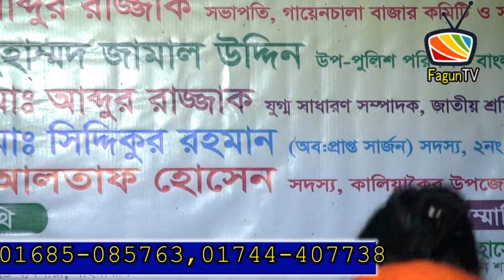লালন শাহের গান ! এ বেলা তোর ঘরের খবর জেনে নেরে মন ! মাহবুবা খান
Title: লালন শাহের গান ! এ বেলা তোর ঘরের খবর জেনে নেরে মন ! মাহবুবা খান
Recording Place: Gazipur, Sreepur, Gazipur.
Dedicated By: Niloy Khan
Writer: Rashed Sarkar
Directed By:
So that you can get all the next videos first. Thanks for staying with /
বিশেষ সতর্কবাণীঃ
                      কপি করে ইউটিউবে বা পেইজে আপলোড করবেন না।
                                                        যদি আপলোড দেন তাহলে
FagunTv Channel আপনার চ্যানেলের বিরুদ্ধে ব্যবস্থা নিবে।